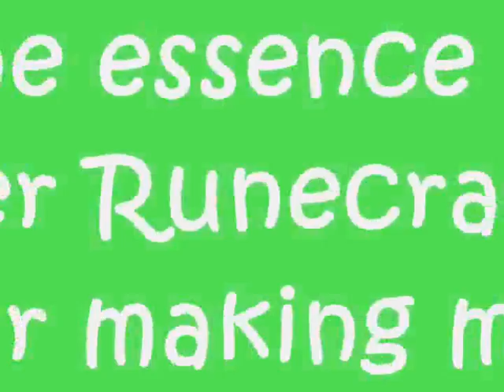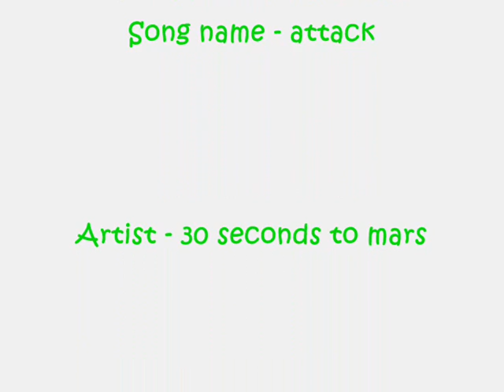Runescape Runecrafting guide I Money Making guide I Natures And Pure Essence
_____Legal Disclaimer_____